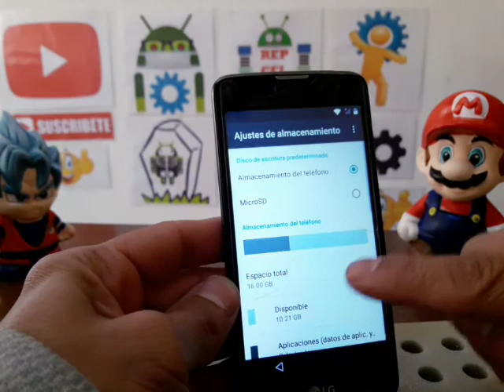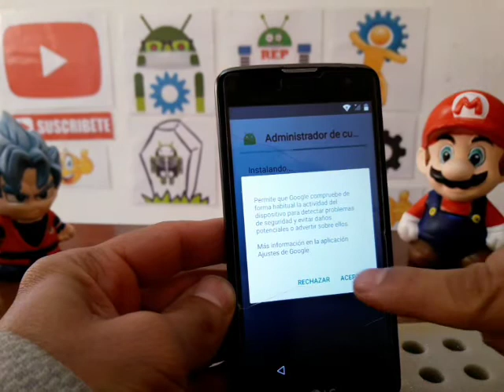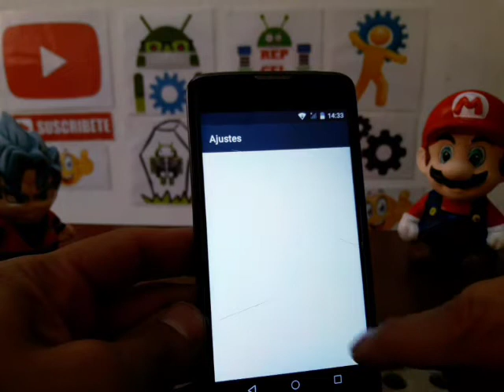resetear o borrar cuenta google Lg Q7 x210g bypass frp sin pc metodo FACIL